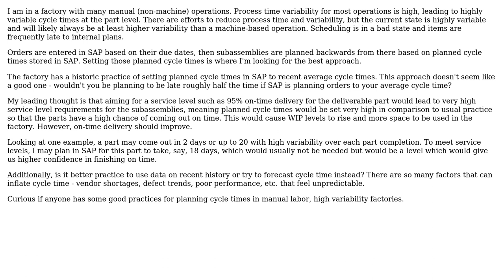Engineering: Planned cycle time for manual manufacturing processes with high variability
With thanks & praise to God, and with thanks to the many people who have made this project possible! | Content (except music & images) licensed under CC BY-SA | Music | Images & others | With thanks to user Tiger Guy user gtm and the Stack Exchange Network Trademarks are property of their respective owners. You are responsible for your own actions.